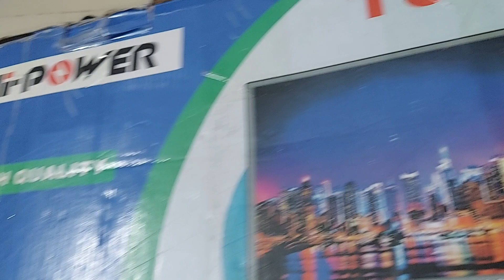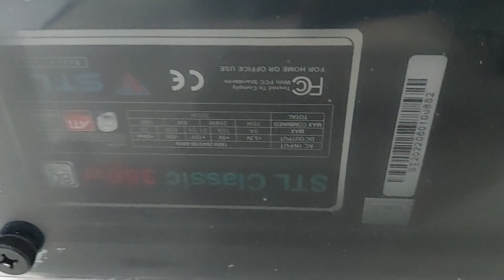16500Tk কুড়িগ্রাম থেকে পিসি নিলো | Buy Desktop Gaming Build at Cheap Price Bangladesh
মাত্র ১২৭০০টাকায় i5 Gaming PC কিনুন ১ বছরের গ্রান্টিসহ | Brand New Pc Offer in Bangladesh market
ঈদ অফারে পুরাতন বিদেশি পিসি কিনুন😱Brand pc Eid Offer | PC update price BD | Used brand pc | best pc

একের ভিতর সব 😱কম দামে সেরা পিসি। PC Build for Gaming and editing at low price under budget 24k BD Videos

কমদামে Used Dell PC অডার😱 পিসি ঈদ অফার | pc offer bd | PC review| brand পিসি মেলা | pc package bd Videos

Best Dell Brand PC Cheap price in Bangladesh | used brand pc bd | pc offer bd | pc update price bd

কম্পিউটার ট্রেনিং সেন্টারের জন্য ৫৫০০টাকায় PC কিনুন | low price brand pc | সস্তায় পিসি😱 | Dell,HP Videos Link:

কমদামে জাতীয় পিসি কিনুন। 4th gen pc build at low price bd | pc offer bd | best pc update price bd

হাজার ৯৮০০টাকায় নতুন পিসি 120g ssd দিয়ে চলবেনা দৌড়াবে দেখেন। pc build low price | pc offer bd Videos

পুলিশ কাজ শিখার জন্য নতুন পিসি কিনল। low budget pc build 13k | pc offer | online pc oder | pc review Videos

Today কমদামে ডেস্কটপ পিসি কিনুন এবং পিসির মালের দাম জানুন | pc build bd | pc offer | pc package | pc guide in Bangla tutorial

ঈদে অফারে পুরাতন ব্র্যান্ড পিসি কিনুন | Low price pc bd | used pc | pc offer| pc build | brand pc Videos

ঈদে অফারে পুরাতন ব্র্যান্ড পিসি কিনুন | Cheap price Brand pc BD | used pc | pc offer bd | pc build

Buy Second hand compute in bangladesh market
পানির দামে Brand PC কিনুন পাইকারী খুচরা | PC Eid offer | pc price bd | pc build | low price pc BD

Best Gaming PC full set at Low Price in Bangladesh | Gaming PC Build in BD | কমদামে মনের মত পিসি?

নতুন পিসি কিনুন | 10Th Gen PC build | update pc price | pc package | pc offer bd | PC Review Bangla

ঈদে গরিবের নতুন পিসি।  PC Build Eid offer | PC package | low budget pc | pc price bd | pc review bd

PC Build 2021 at Low Budget in Bangladesh | PC Review Bangla | PC Offer | PC package | PC price BD

সেরা পিসি কিনুন ১৬৭৫০টাকায় | PC Build | Low Budget PC | PC discount offer | PC package | PC Review Videos

Desktop Computer Price in Bangladesh | Best Budget PC Build | PC discount offer | pc package 2021 Videos

কমদামি পিসি মেলা অফার | PC Package | PC Build | Budget PC | PC Discount Offer | PC Price bd | Review Videos

Budget Performance PC Under 15K | pc discount offer bd | pc update price bd | low price pc | package
সাধ্যের মধ্যে কম্পিউটার কিনুন | Use Brand PC Buy at whole sales in Bangladesh| Brand pc review BD Videos

পানির দামে পাইকারি ও খুচরা Brand PC কিনুন | HP | Dell | LethGenPcBuild2021 price PC in Bangladesh Videos

কম দামে কম্পিউটার কিনুন | Desktop PC discount Offer | Buy Computer at Low Price 2020 | Budget Pc Videos

পানির দামে Best Brand PC কিনুন | pc discount Offer | Low price PC BD| PC build 2021 | Budget PC